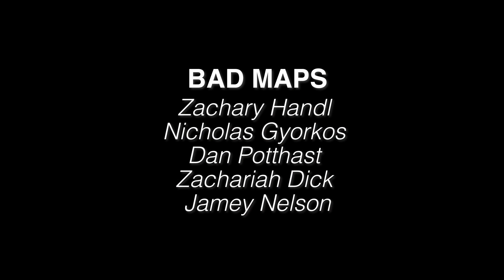Bad Maps - Dead and Gone (Live at Paradise Garage)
Bad Maps performing "Dead and Gone" live at Paradise Garage.

About - Paradise Garage is a family home/recording studio featuring live performances of artists who live in or travel through Santa Cruz.

///Credits///

Bad Maps is Zachary Handl (vox/guitar), Nicholas Gyorkos (banjo/mandoling), Dan Potthast (lap steel), Zachariah Dick (bass), and Jamey Nelson (drums).

Video filmed and edited by Joe Perrin - @thekillatapes
Audio recorded, mixed, and mastered by Ryan Lee of Paradise Garage